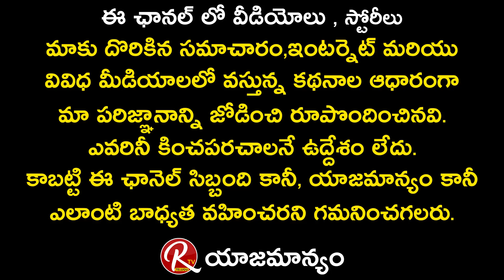Actor Prakash Raj Comments on Jabardasth Anchor Anasuya | Maa Election 2021 | Sudigali Sudheer | RTV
Actor Prakash Raj Comments on Jabardasth Anchor Anasuya